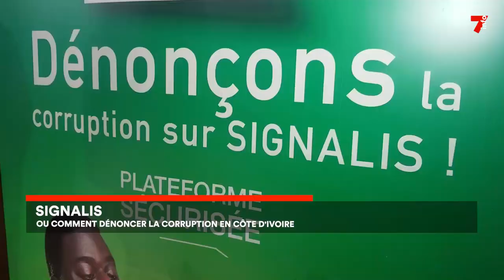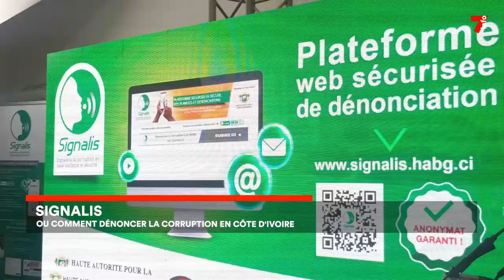Bonne gouvernance : Signalis, la plateforme pour dénoncer la corruption